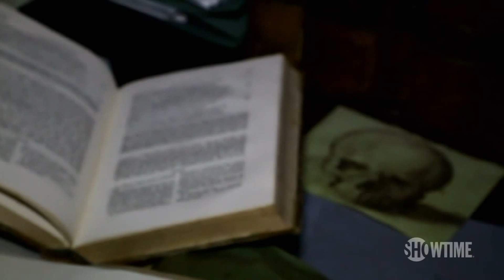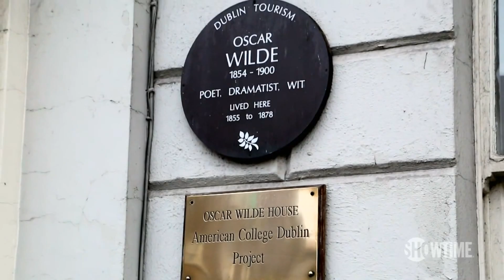Penny Dreadful: Literary Roots (Production Blog #2)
Creator/Executive Producer John Logan discusses the new Showtime Original Series Penny Dreadful's ties to literature.

Penny Dreadful premieres Sunday, May 11th at 10pm ET/PT on Showtime.

Don't have Showtime?

An erotically-charged, profoundly unsettling new saga, PENNY DREADFUL completely reinvents literature's most iconic and terrifying characters. Dorian Gray, Victor Frankenstein and timeless figures from Dracula join a core of original characters in a dark and brutal quest to save a soul -- even as they grapple with their own monstrous temptations. Starring Josh Hartnett, Timothy Dalton and Eva Green.